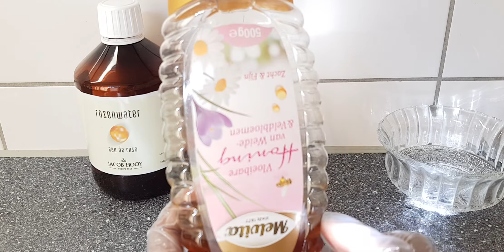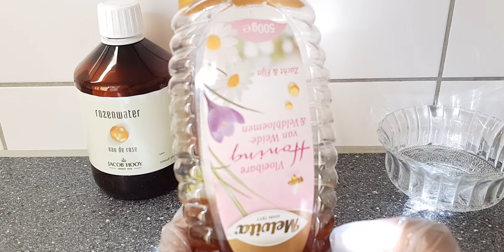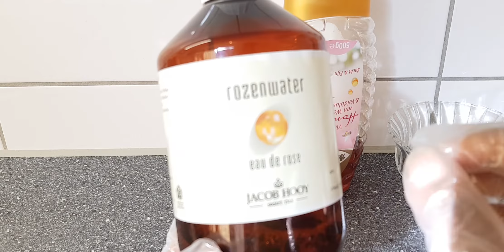wajiga mad madow maku ledahay wajiga da cadeey